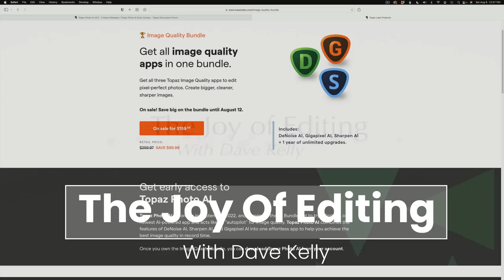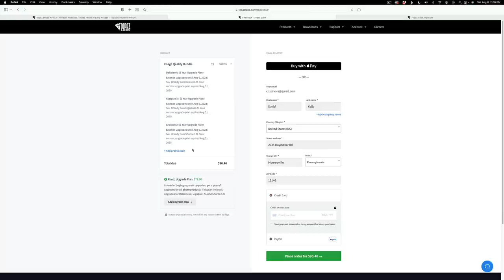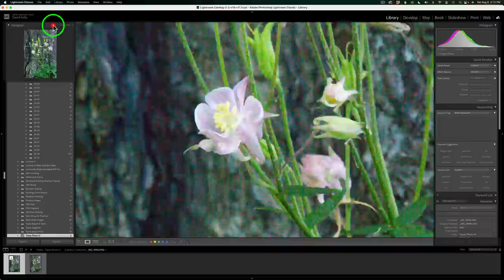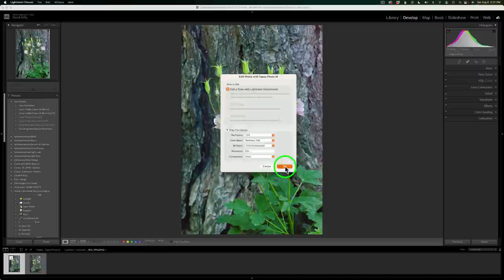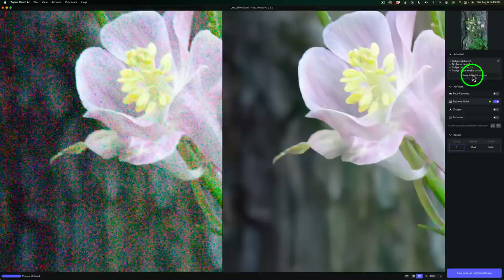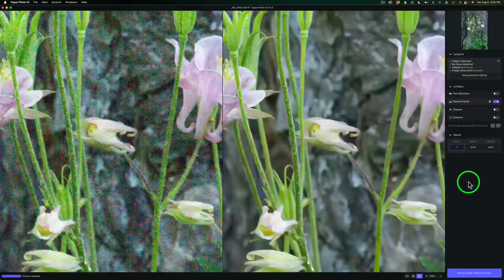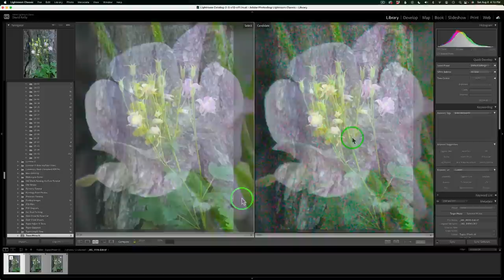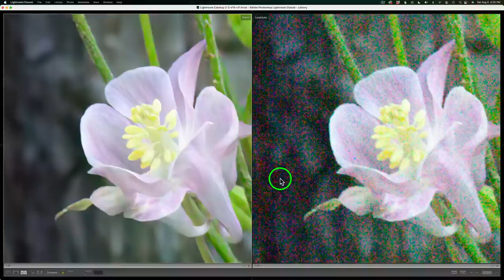TOPAZ PHOTO AI (High ISO Noise NO PROBLEM) Get EARLY ACCESS when you own the IMAGE QUALITY BUNDLE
SPECIAL ANNOUNCEMENT: SAVE $99 OFF THE TOPAZ IMAGE QUALITY BUNDLE (SHARPEN AI, DENOISE AI AND GIGAPIXEL AI INCLUDED) SAVE AN EXTRA15% OFF BY USING MY PROMO CODE DAVIDKELLY CLICK HERE FOR THE SALE (SALE ENDS AUG 12,2022) COMPLETE YOUR BUNDLE and SAVE if you don't yet own the entire bundle yet...

How does TOPAZ PHOTO AI handle EXTREMELY Noisy High ISO images? Find out today on the Joy Of Editing With Dave Kelly...